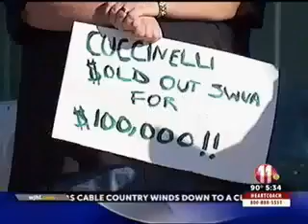WJHL: Cuccinelli $old Out SW VA